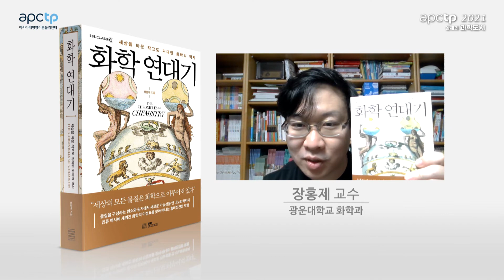[APCTP 2021 올해의 과학도서] 화학연대기_장홍제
안녕하세요
아시아태평양이론물리센터에서 2021 올해의 과학도서 10권을 선정하였습니다.

갈다에서 진행되고 서울과학시립관과 함께하는 올해의 과학도서 선정 기념 방송입니다.

도서 선정위원들이 들려주는 올해의 과학도서 이야기.
그 중 열번째, 화학연대기 함께 보도록 하겠습니다.

*APCTP 2021 올해의 과학도서*
1. 강력의 탄생⏐김현철 저⏐계단
2. 뉴호라이즌스, 새로운 지평을 향한 여정⏐앨런 스턴 저⏐김승욱 역⏐푸른숲
3. 마법에서 과학으로: 자석과 스핀트로닉스⏐김갑진 저⏐이음
4. 빛의 핵심⏐고재현 저⏐사이언스북스
5. 사이언스 고즈 온⏐문성실 저⏐알마
6. 예술가의 손끝에서 과학자의 손길로⏐김은진 저⏐생각의힘
7. 자폐의 거의 모든 역사⏐존 돈반, 캐런주커 저⏐강병철 역⏐꿈꿀자유
8. 작은것들이 만든 거대한 세계⏐멀린 셀드레이크 저⏐김은영 역⏐아날로그(글담)
9. 포유류의 번식-암컷 관점⏐버지니아 헤이슨, 테리오어 저⏐김미선 역⏐뿌리와이파리
10. 화학연대기⏐장홍제 저⏐EBS BOOKS